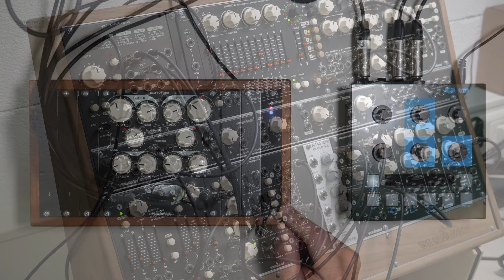TwinVCFilter Pinging Performance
In this patch, we're using twinVCFilter as the sole sound source to demonstrate its versatility and sonic richness.
FourMative CONTOURS is used as the pinging source for both filter sections. The envelope itself is triggered by randomRHYTHM.
One of the filter sections is sequenced by the 1V/OCT out of meloDICER.
All CUTOFF frequencies and the MIX function of twinVCFilter are modulated internally and by a fourMULATOR and a uniCYCLE.

How do you like this?